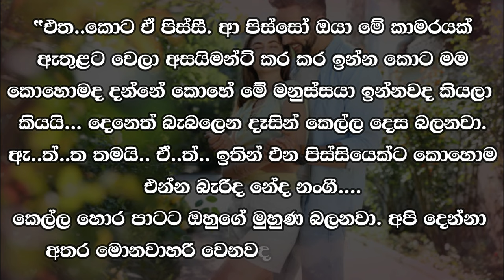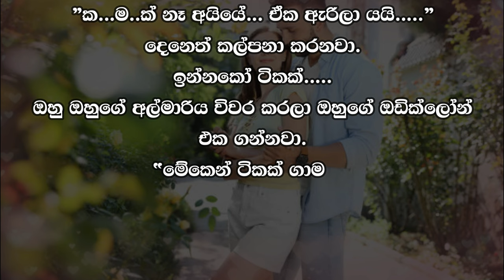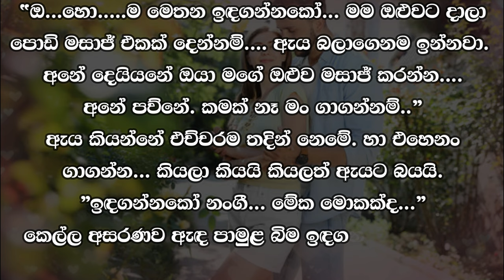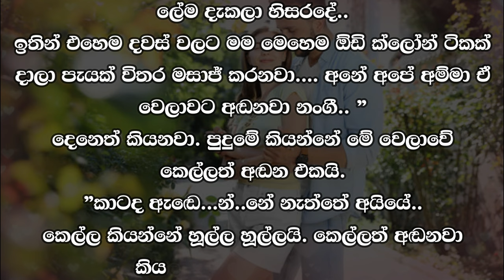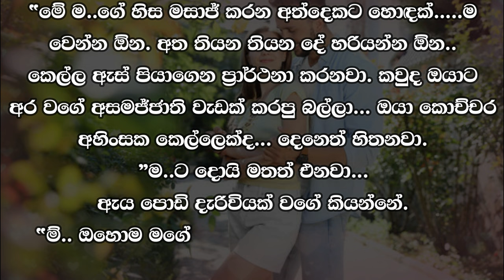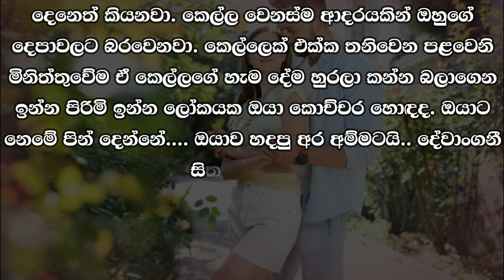😊 Deneth - දෙනෙත් - Episode 25 - 2| Written by Mr. Sujeewa Prasanna Arachchi | Sinhala Audio Book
Time Codes
00:00 Important
00:02 Cover page
00:06 Love Story
07:15 End